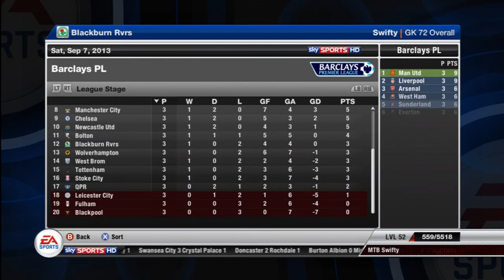Be a Pro, Career Mode | Blackburn Rovers | Season 3 Episode 1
Can we get 45 likes for a brand new season? :D

Don't forget I can't upload Friday (unless it's at stupid am), Saturday or Sunday! But my Road to Glory will be the next video I upload, a 6 game episode so stay around for that! Thanks for your support as always, muchly appreciated.